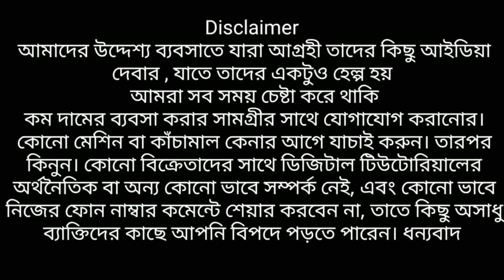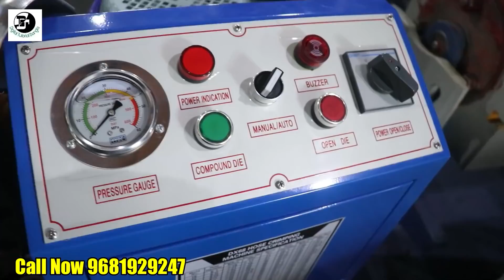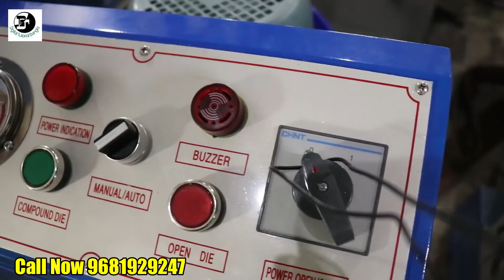পশ্চিমবঙ্গ ম্যানুফ্যাকচারিং মেশিন হাট | Industrial Machinery Mart | TL PATHAK GROUP(Bengali Audio)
Call Us or WhatsApp for quick reply : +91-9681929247,